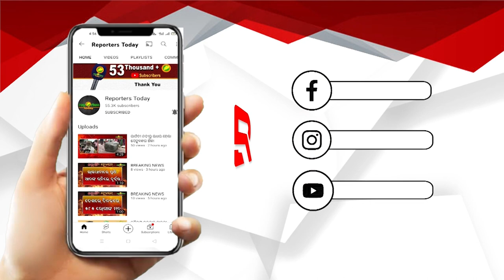ବରଯାତ୍ରୀଙ୍କୁ ଛାଡି ଡ୍ରାଇଭର ଫେରାର